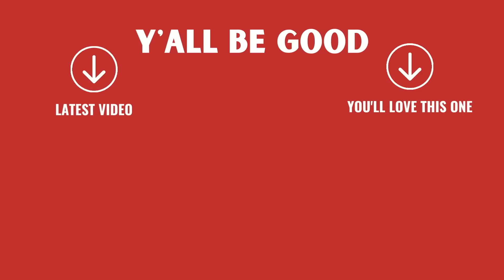Can You Believe What We Did To The Barn All By Ourselves?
Join us, Jason and Brooke, on our thrilling journey of building a pole barn from scratch on our farm! In this exciting video, we take on the challenge of roughing in the electrical system for our new barn all by ourselves. Watch as we navigate through the complexities of wiring, ensuring the safety and functionality of every connection.

With our passion for construction and DIY projects, we dive headfirst into this electrifying task.. From installing junction boxes, electrical outlets, light switches, and the exterior lights,  to running conduit, we meticulously plan and execute each step.

As we work tirelessly on our barn, we can't help but feel the excitement building. Our dream of having a dedicated space for our farm animals is finally becoming a reality. Once the pole barn is completed, we'll be one step closer to moving all our cherished farm animals into their new home.